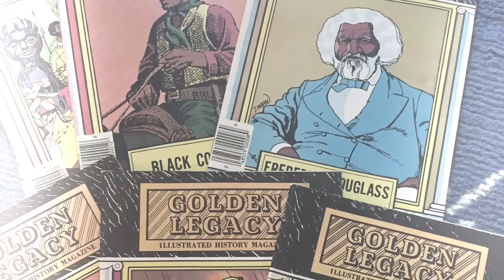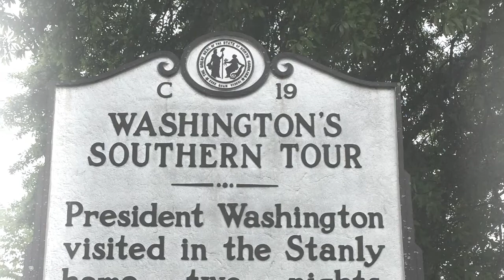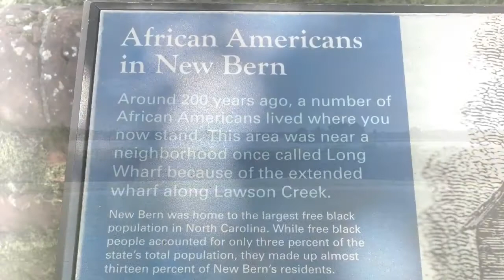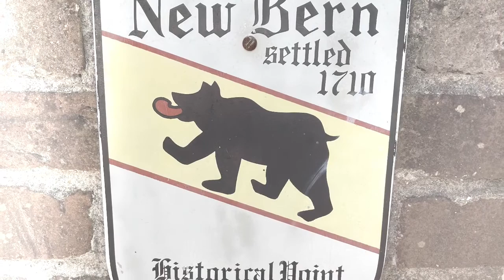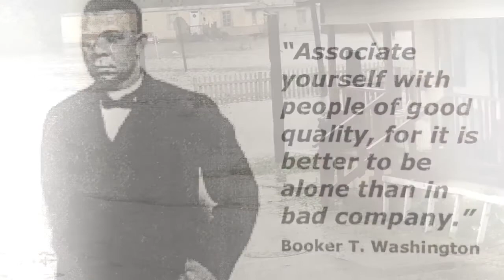Preserve Your Family History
As a lover of history I discovered that documenting my family history was rewarding and fun! Over the years I did oral histories with my Grandma Betty Jane and several Aunts and Uncles. It was like looking at myself from the beginning of time. Perhaps you have taken the time to preserve your family stories and in doing so someone may benefit and appreciate your efforts.